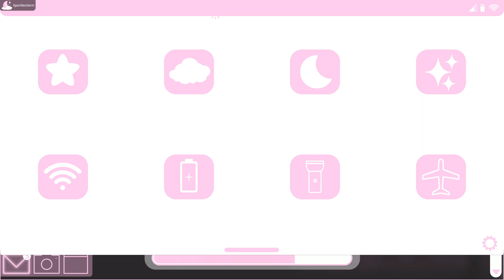New Friends AND new Emotes